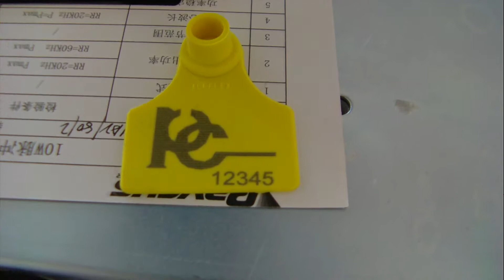Laser engraving machine for Animal Ear Tag plastic engraving, Fiber Laser 1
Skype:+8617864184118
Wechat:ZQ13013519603